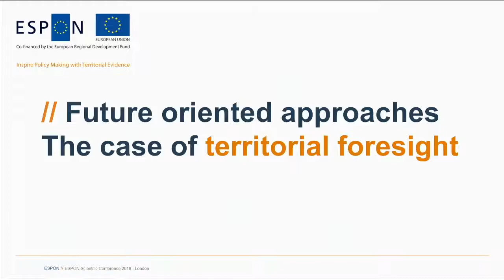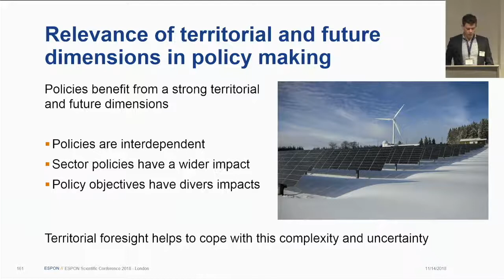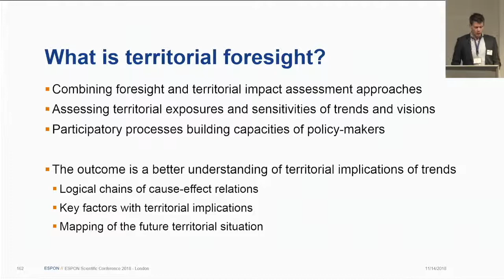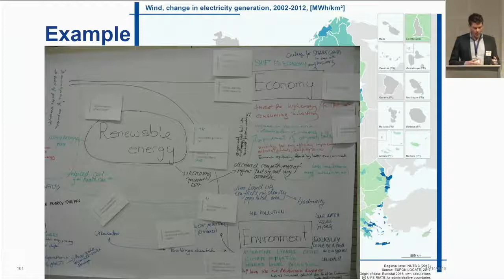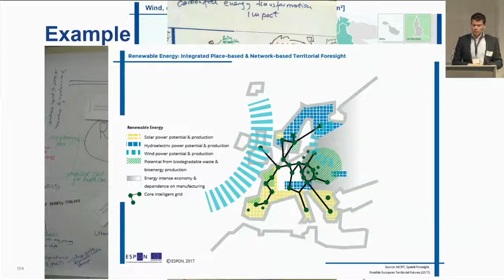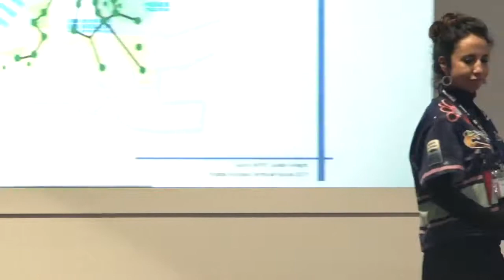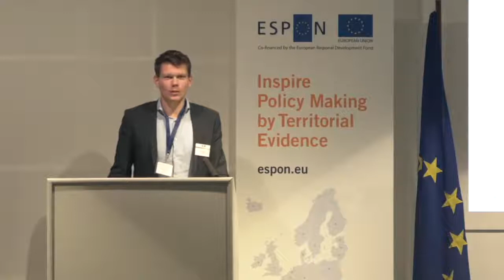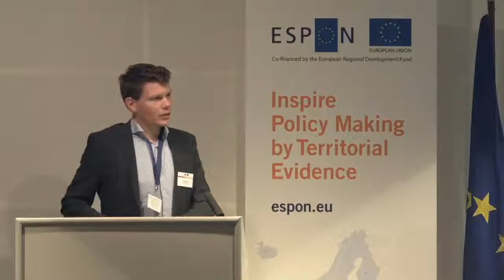Frank Holstein: Future oriented approaches - the case of territorial foresight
ESPON Scientific Conference 2018 - Session on "monitoring integrated territorial development"